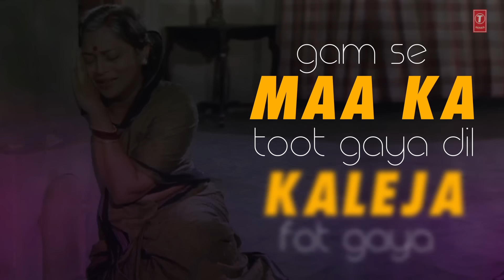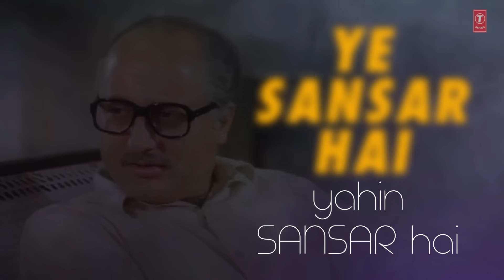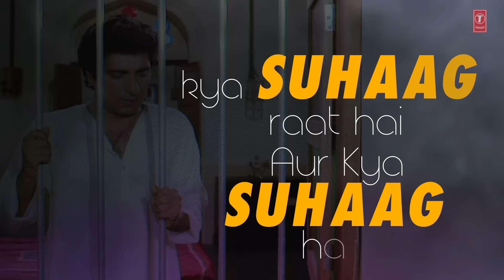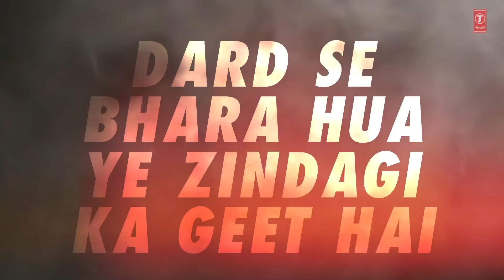Dekhiye Ye Sansar Hai Lyrical Video | S.P. Balasubrahmanyam | Rekha, Raj Babbar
Presenting "Dekhiye Ye Sansar Hai" lyrical video song in the voice of S.P. Balasubrahmanyam from Hindi movie "Sansar" starring Raj Babbar, Rekha, Anupam Kher on T-Series Bollywood Classics.

Song : Dekhiye Ye Sansar Hai
Movie : Sansar
Star Cast : Raj Babbar, Rekha, Anupam Kher
Singer : S.P. Balasubrahmanyam
Music Director : Laxmikant-Pyarelal
Lyrics : Anand Bakshi
Music Label : T-Series